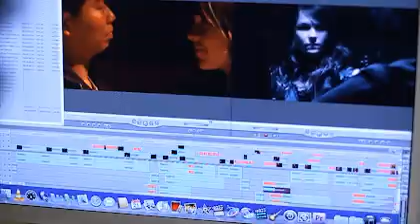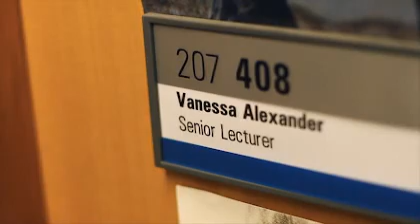Adam King, Master of Arts in Screen Production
Adam talks about living and studying in Auckland, as well as the quality facilities and supervision he has had access to throughout his postgraduate study.